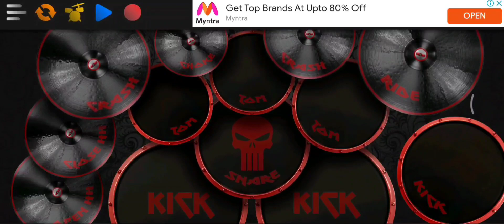10 Million Downloads | Real Drum | Heavy Metal